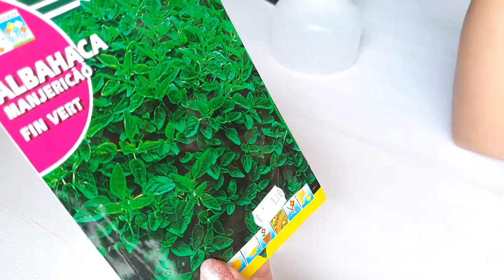COMO PLANTAR, CULTIVAR, PODAR E COLHER MANJERICÃO🪴 | How to plant, grow and harvest BASIL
Olá pessoal!
Saindo agora um video completão para você fazer as pazes com o seu manjericão. Saiba como plantar, cuidar e colher e podar seu manjericão. Uma das aromáticas mais amadas, por ter um sabor característico e um perfume maravilhoso.